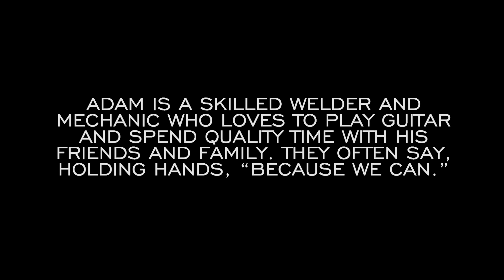Carol and Adam Hinds WJA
Interview Excerpt with Adam Hinds and his mother Carol Hinds. Recently released Prison Arts Project Alumni, Adam Hinds speaks about the intrinsic value of art as a lifeline to humanity for people in the worst of circumstances, prison.